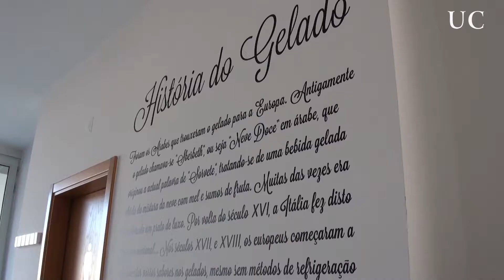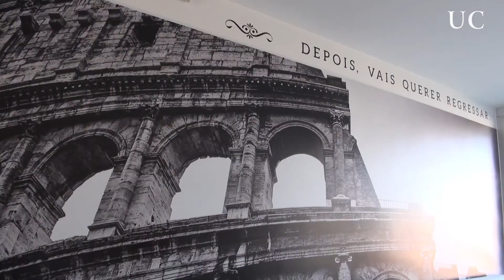Rosas e Pão num gelado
O que tem a ver gelado com arte contemporânea?Até 31 de dezembro, tudo.

Rosebud é um gelado que junta o sabor das rosas com o pão, numa alusão ao milagre das rosas da Rainha Santa Isabel. O desafio foi lançado à Gelateria La Romana pelo Anozero - Bienal de Arte Contemporânea de Coimbra. Até ao final do ano, é possível provar e degustar o novo sabor no Convento de Santa Clara-a-Nova e durante o resto do ano na Gelateria La Romana.